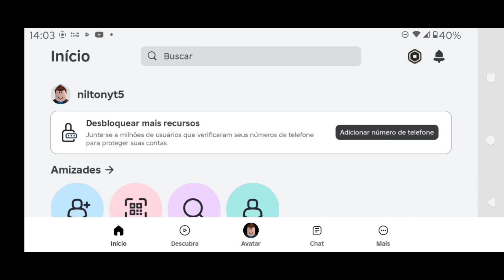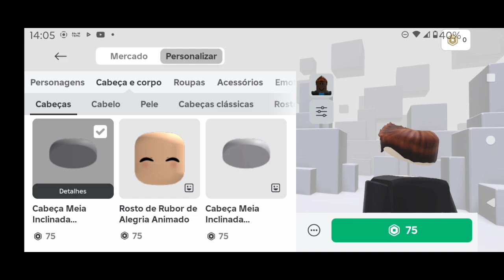Como Ficar sem cabeça no Roblox / Como Tirar a cabeça no Roblox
Aprenda como ficar sem cabeça no Roblox.